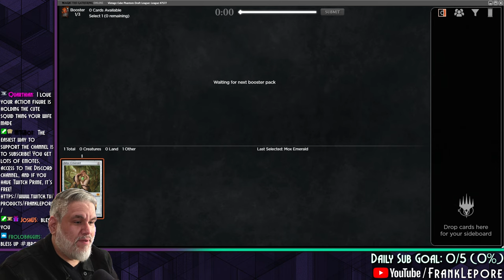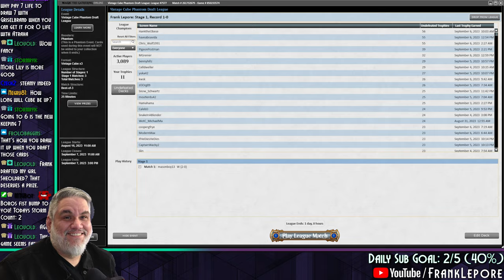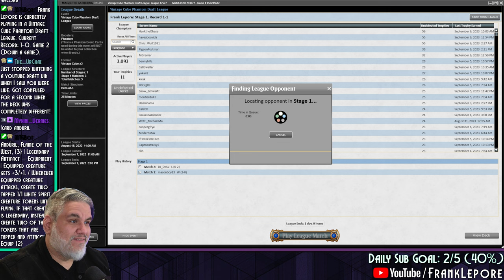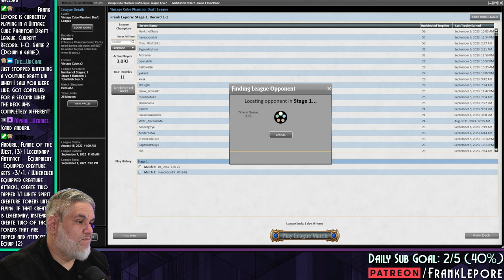Etali and Atraxa are easily two of my favorite new Cube Cards. | Magic Online Vintage Cube Draft